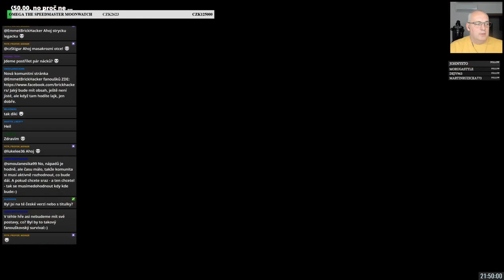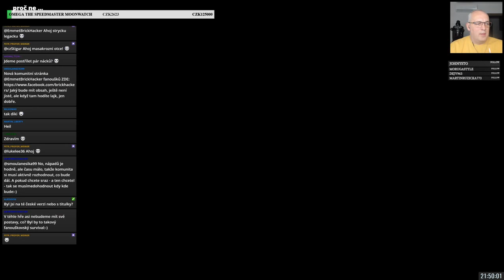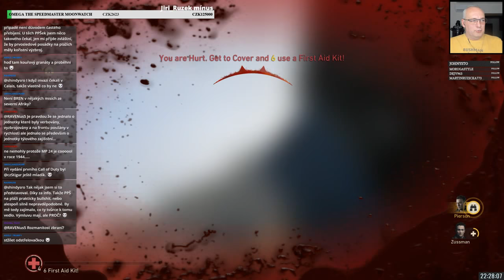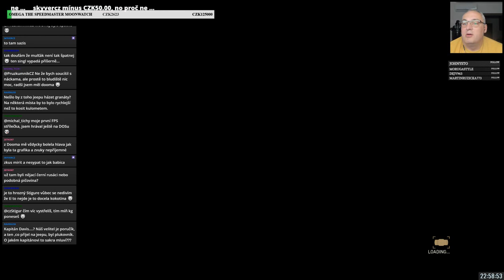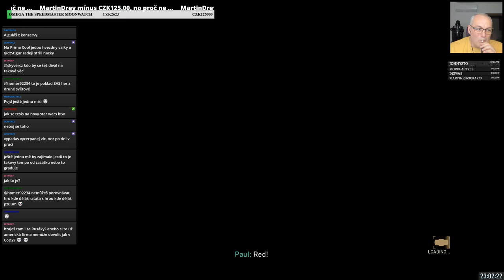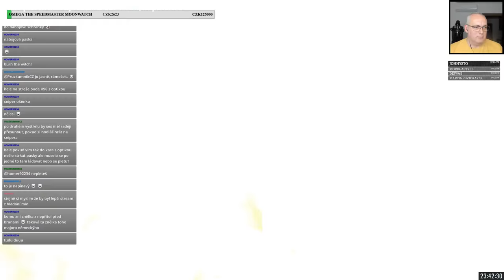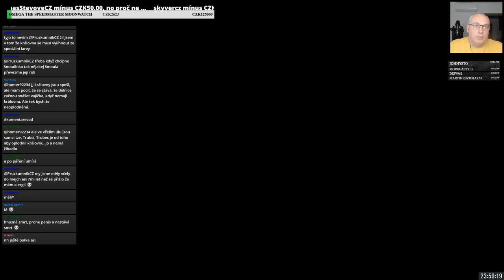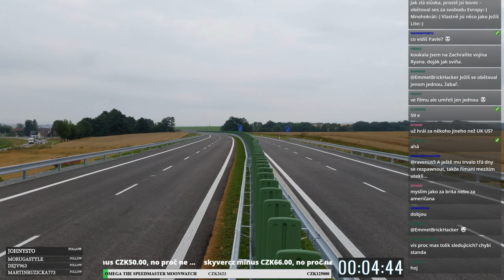Sami jste to chtěli - část II // Call of Duty: WWII E02